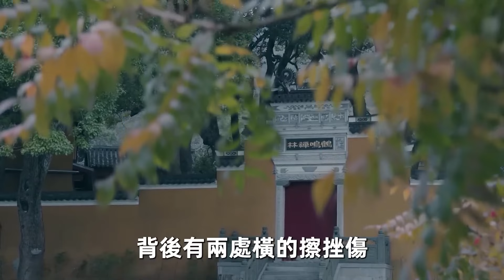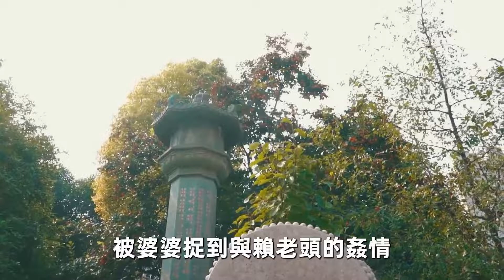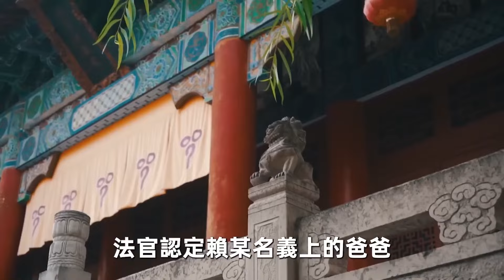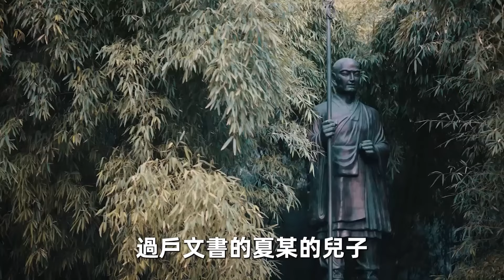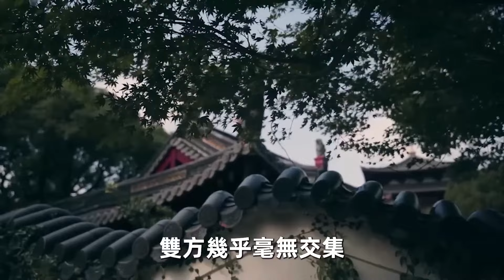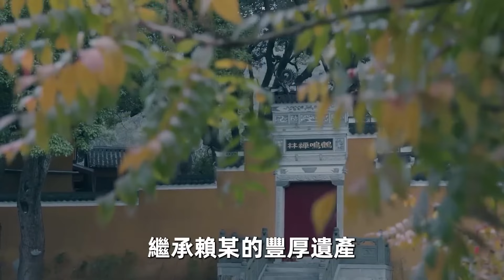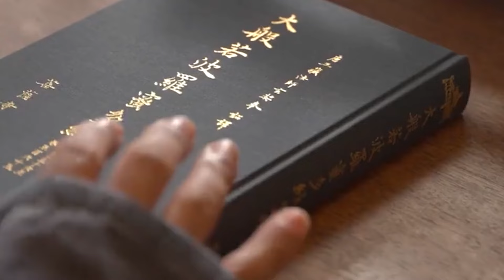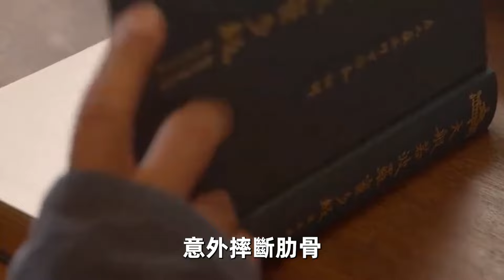5億高中生冤魂被拍到，他們竟還在人間，高僧揭露無法轉世真相...背後到底隱藏著什麽？5億高中生